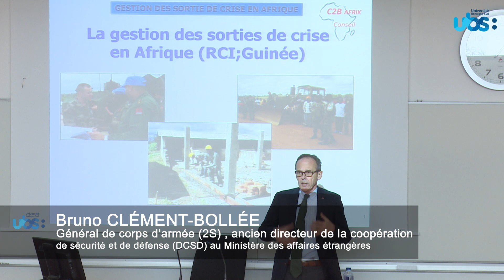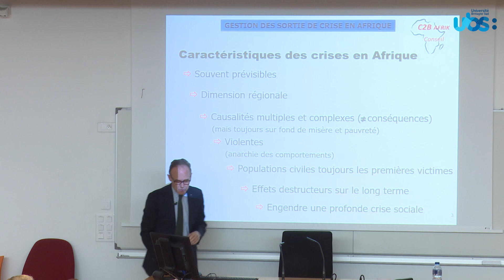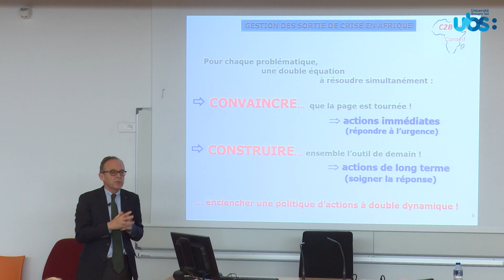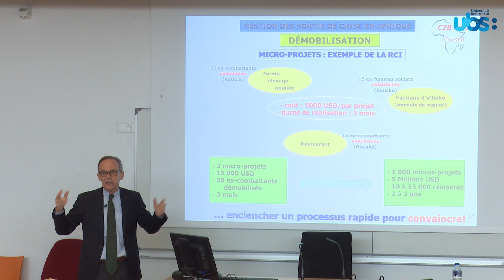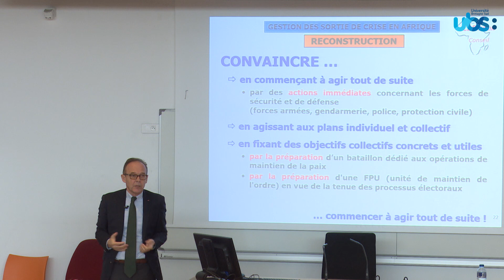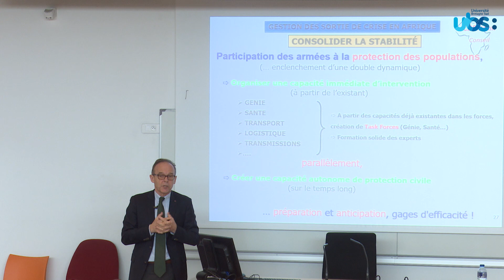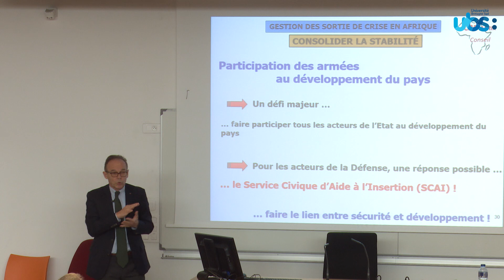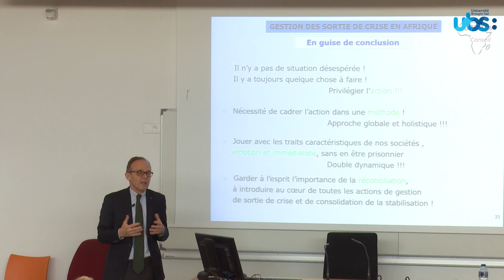Café Stratégique - La gestion de sortie de crise en Afrique.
La gestion de sortie de crise en Afrique. Cas de la Côte d’Ivoire et de la Guinée.
Conférence animée par le général de corps d’armée (2S) Bruno CLÉMENT-BOLLÉE, ancien directeur de la coopération de sécurité et de défense (DCSD) au Ministère des affaires étrangères le 13 février à Vannes.

Cas de la Côte d’Ivoire et de la Guinée

La gestion de la sécurité en Afrique est un souci permanent pour les Etats africains comme pour la communauté internationale. Il s’agit de rétablir un calme durable à l’issue de crises souvent graves et très violentes. La France, compte-tenu de ses liens historiques avec un certain nombre d’Etats, contribue fortement à élaborer des sorties de crises au niveau international (ONU) comme régional (Union africaine). Comment réconcilier les parties en conflit ? Comment gérer et réinsérer les groupes armés des différentes factions ? Comment restructurer les armées nationales pour assurer une paix durable et une stabilité indispensable au développement. Fort de son expérience de terrain, notamment comme commandant de l’opération Licorne en Côte d’Ivoire et des responsabilités qu’il a exercées à la direction de la coopération de sécurité et de défense du ministère des Affaires étrangères, le général Bruno Clément-Bollée nous apportera des réponses concrètes à ces questions difficiles en s’appuyant sur les cas de la Côte d’Ivoire et de la Guinée.